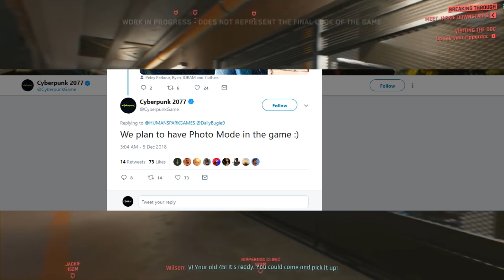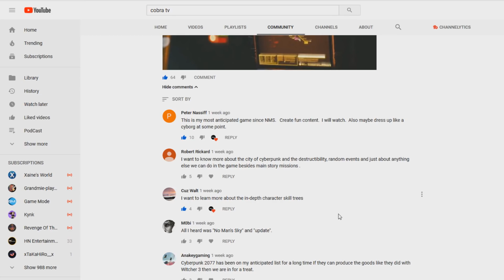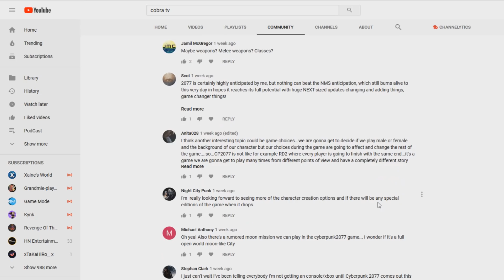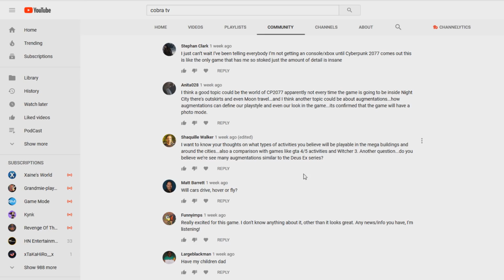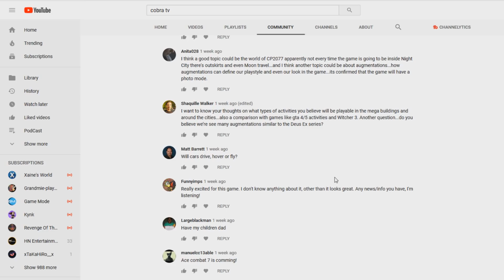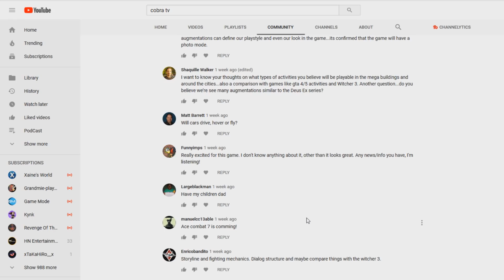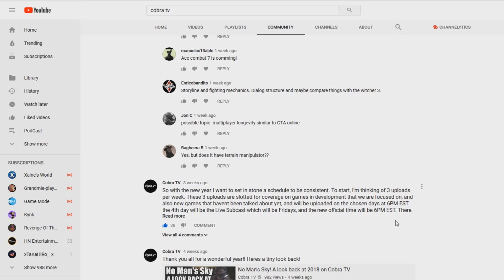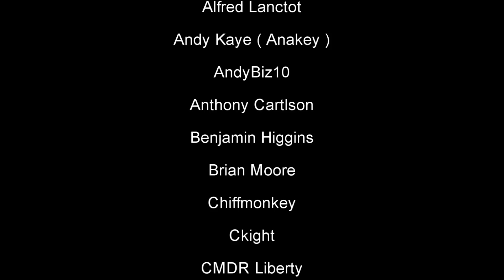Cyberpunk 2077 news and updates!